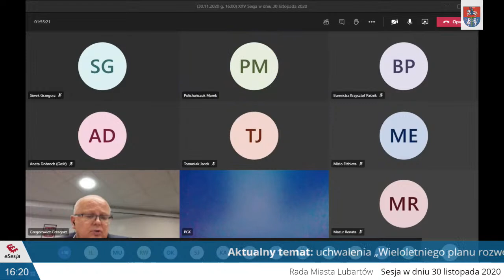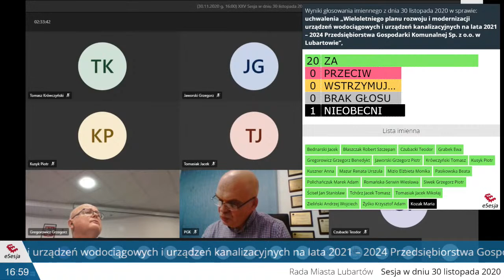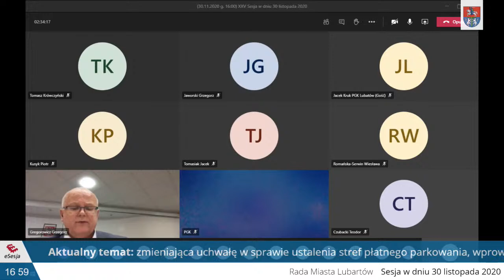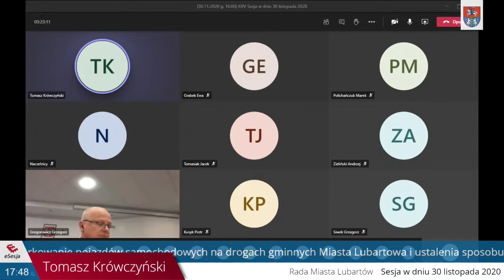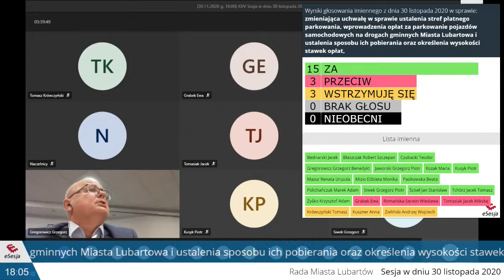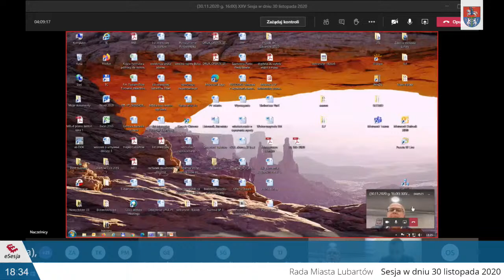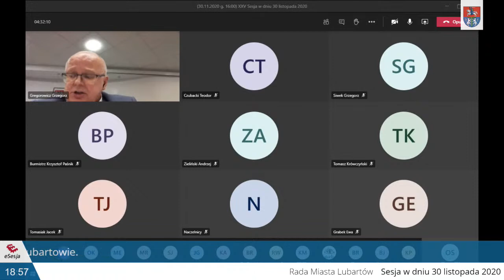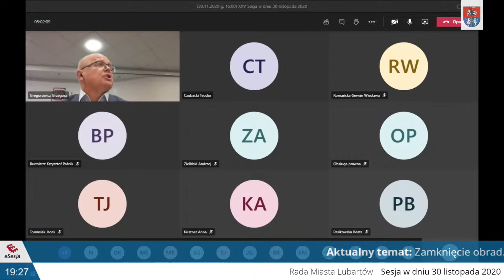25 sesja RM Lubartów - VIII kadencja z dnia 30.11.2020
25 sesja RM Lubartów - VIII kadencja z dnia 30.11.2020